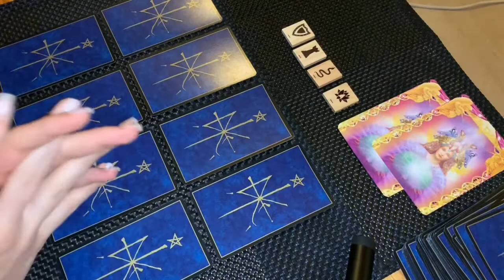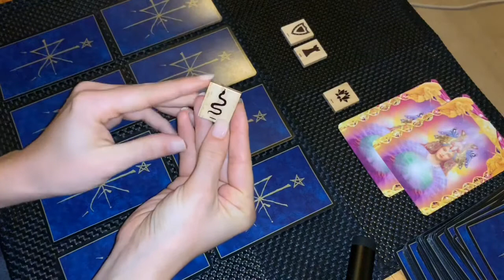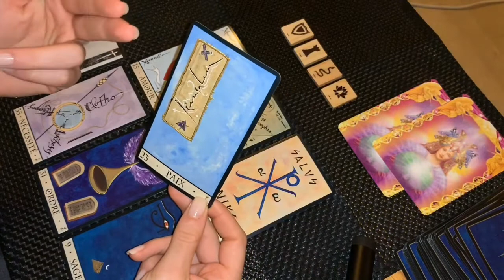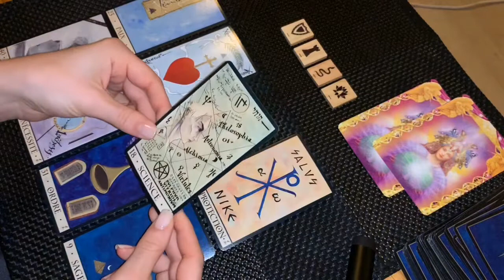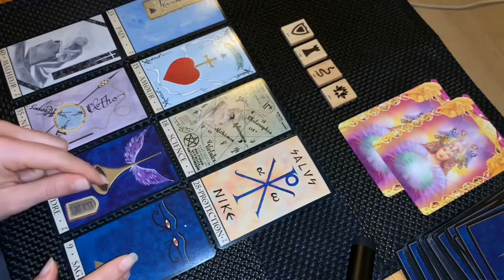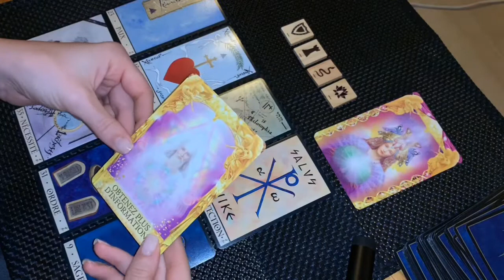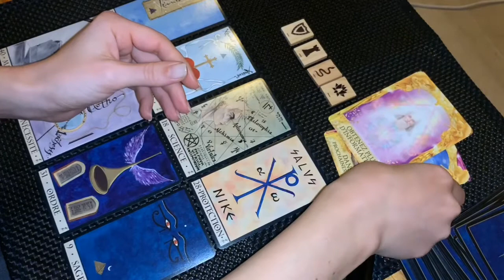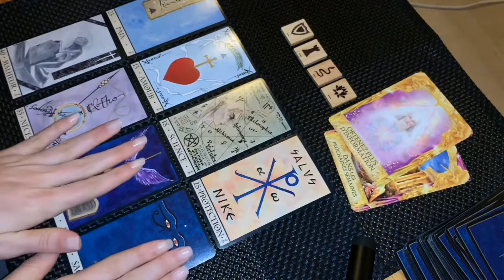♉️ TAUREAU | Vous avez la protection sur vous en décembre 2019 ✨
Tirage général pour le signe du Taureau concernant Décembre 2019 ✨

⚠️ Un tirage général ne remplacera jamais une guidance personnalisée, prenez donc uniquement ce qui vous parle et résonne en vous 🌟

Likez 🤗
Commentez 🙌

J’espère que cette guidance vous parlera ❤️